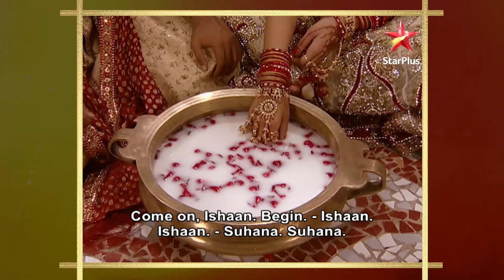Sasural Genda Phool | ससुराल गेंदा फूल | Suhana aur Ihsaan khel rahe hai game!